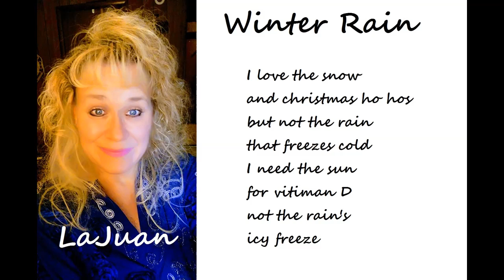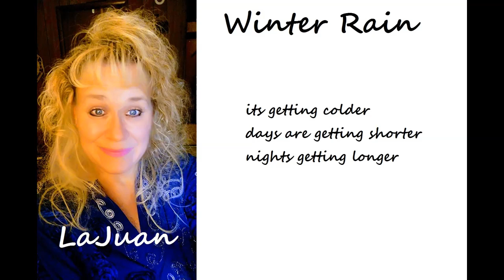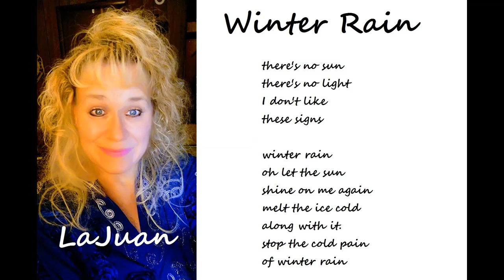Winter Rain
(song by LaJuan)

I feel the winter rain
cause seasons change
I feel it's colder now
then it's ever been
i pray for when
the sun comes again
cause the winter rain
means suffering

there's no sun
there's no light
I don't like
these signs

oh let the sun
shine on me again
melt the ice cold
along with it.
stop the cold pain
of winter rain

I love the snow
and christmas ho hos
but not the rain
that freezes cold
I need the sun
for vitiman D
not the rain's
icy freeze

there's no sun
there's no light
I don't like
these signs

along with it.
of winter rain

its getting colder
days are getting shorter
nights getting longer

there's no sun
there's no light
I don't like
these signs

along with it.
of winter rain